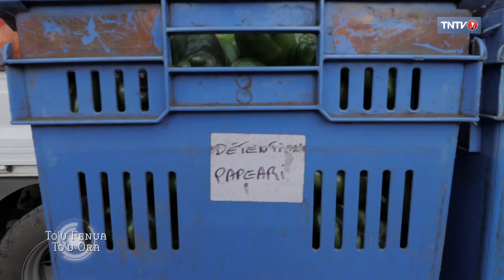L'agriculture à Tahiti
Les 3 frères Iorss possèdent l’une des plus grosses exploitations agricoles de l'île de Tahiti. Dans cette famille, l’agriculture est un véritable savoir-faire qui se transmet de génération en génération.